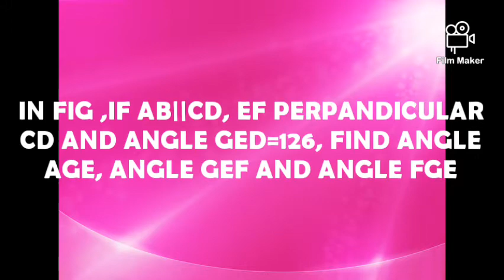Assignment by Nikith